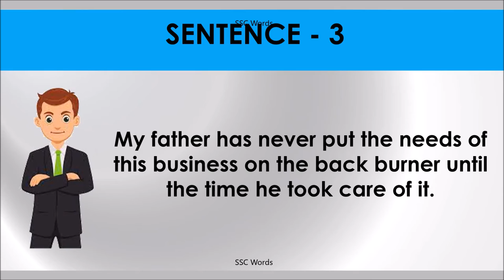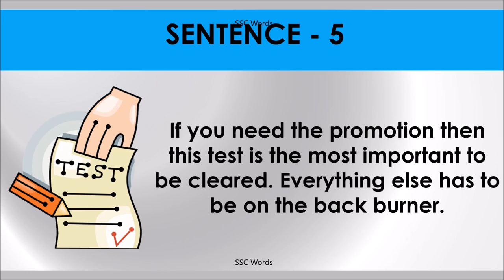ON THE BACK BURNER Idiom 1389 # Meaning and five sentences # SSC Words